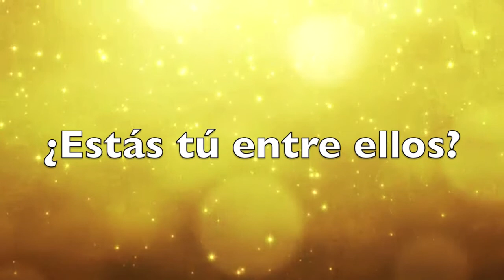Organic Awards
Con motivo del Primer Aniversario de Organic Men's Club, se celebrará un fiesta para festejarlo por todo lo alto, en el que habrá musicón, diversión, precios superfiesteros, morbo y por supuesto, los primeros Organic's Awards, donde la fidelidad de nuestros clientes serán premiados.
Porque tenemos claro que Organic existe gracias a tí.